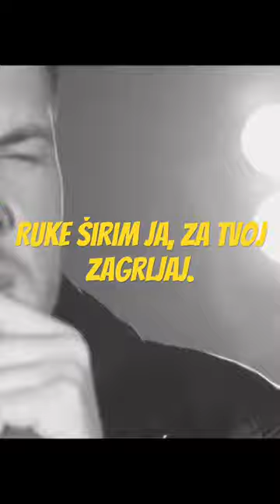Ruke širim ja za tvoj zagrljaj